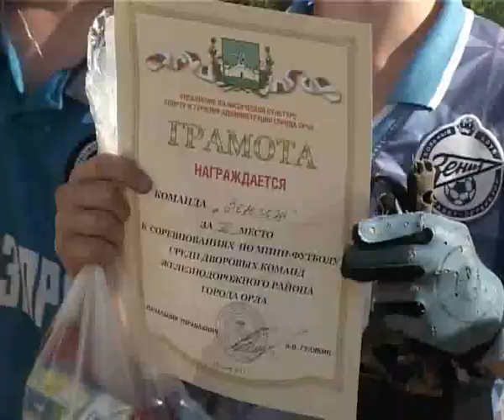Истоки Орел trk-istoki.ru 13.07.2011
Соревнования по мини-футболу в Железнодорожном районе(подробнее на сайте trk-istoki.ru)